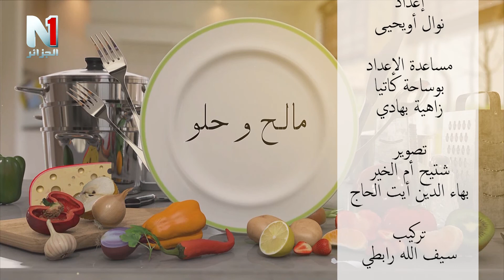طريقة رائعة لتحضير شباح السفرة في حصة مالح و حلو